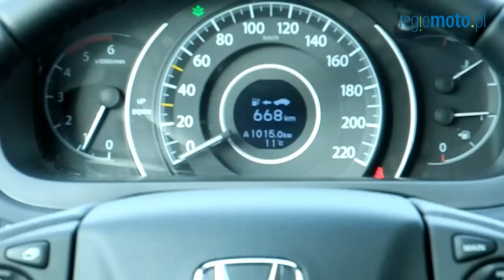Honda CR-V. Polska premiera samochodu